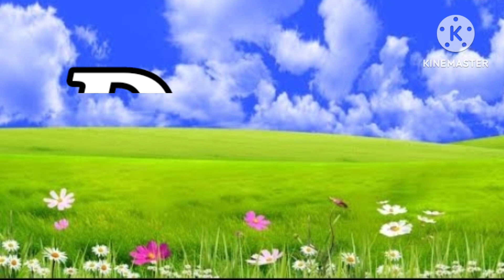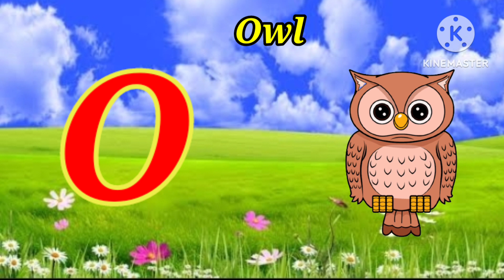kids abc | alphabet learning abcd/बच्चों के लिए abc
abcd,
abcde,
alphabets,
phonics song,

English varnmala Your query
a for apple
abcdefg
English alphabet
abcd cartoon
a for apple bi for boy
alphabet songs
abcd rhymes
abcd alphabet
k se kabutar kha se khargosh
a for apple b for badk
a apple
abcd
a for apple wala a b c d e f g
abcd varnamala

abcd varnamala
english varnamala
english alphabet
abc song
a for apple b for ball c for
alphabet song
apple apple
abcd abcd

ए फार एपल एबीसीडी
वर्णमाला

धन्यवाद